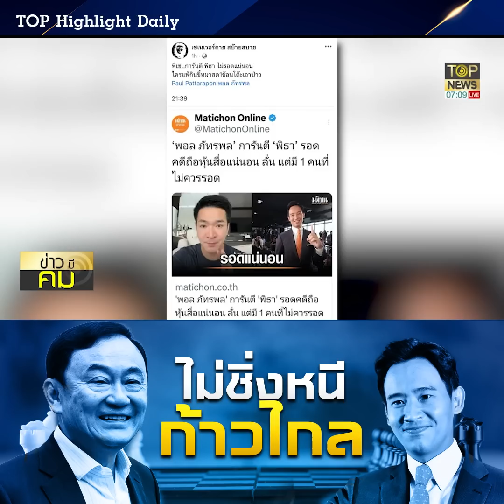"พท." ยันเสียงแข็งไม่ชิ่งหนี "ก้าวไกล" ตั้งรบ.แข่ง "พิธา" หนีตอบวิบากกรรมขายหุ้นสื่อ | TOP HIGHLIGHT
"เพื่อไทย" ยันเสียงแข็งไม่ชิ่งหนี "ก้าวไกล" ตั้งรัฐบาลแข่ง "พิธา" หนีตอบวิบากกรรมขายหุ้นสื่อ

ช่อง 77 : กล่อง PSI, INFOSAT, GMMZ, CSAT, TIK , 3BB, TOT
ช่อง 658 : กล่อง AIS
ช่อง 210 : IPM